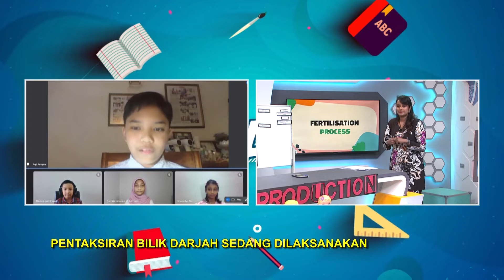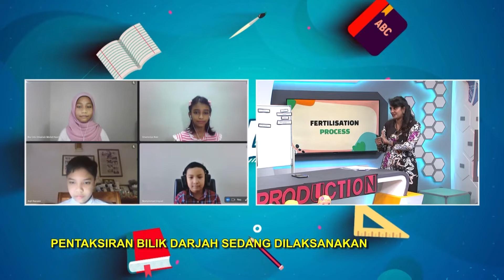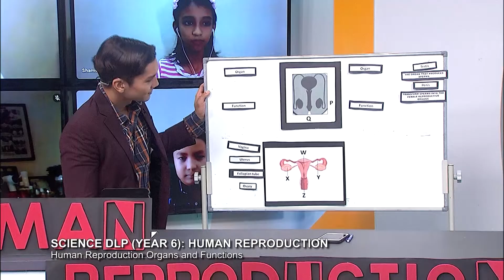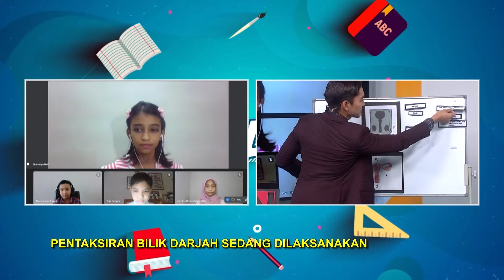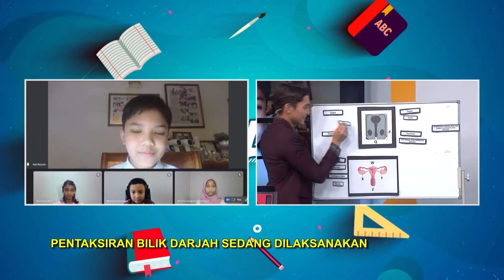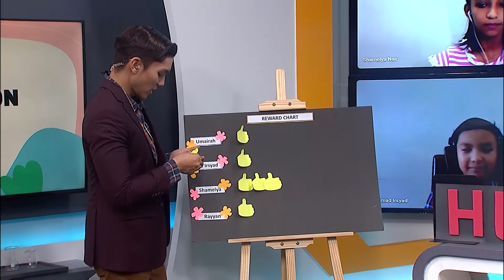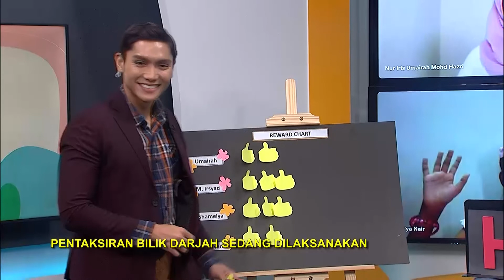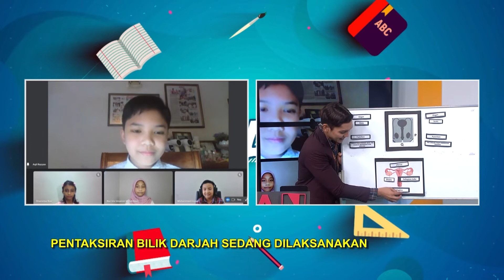Tahap II (2022) - Klip | Science DLP (Year 6): Human Reproduction Organs And Functions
Tajuk: Science DLP (Year 6): Human Reproduction - Human Reproduction Organs And Functions
Guru: Devi A/P Govindasamy
Episod ini akan memperkenalkan organ-organ pembiakan lelaki dan perempuan. Murid dapat membezakan antara organ lelaki dan perempuan serta mengetahui fungsi setiap bahagian dalam organ tersebut.  Selain itu, murid akan mengetahui proses pembiakan sehingga lahirnya seorang bayi. Murid dapat memberi sebab mengapa proses pembiakan ini penting dalam hidup manusia.